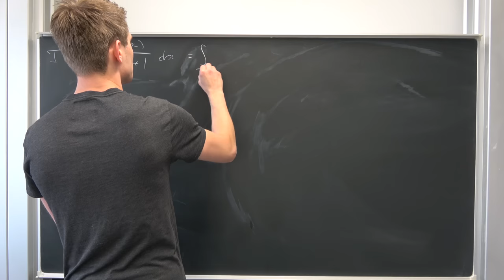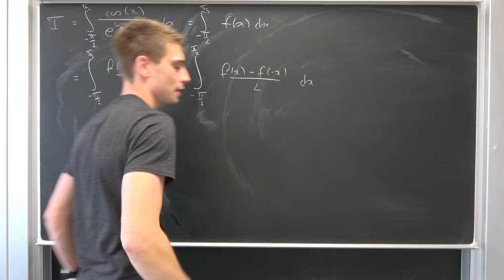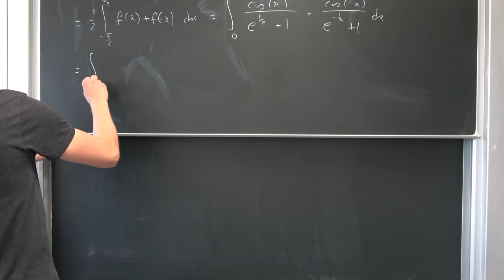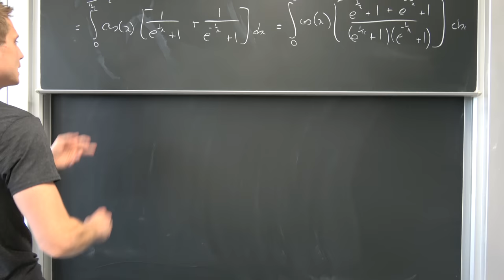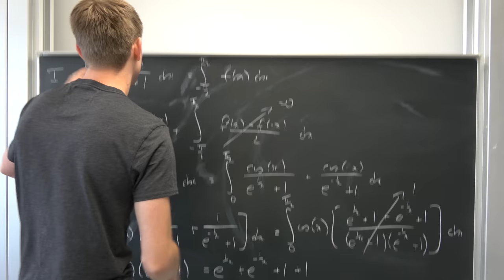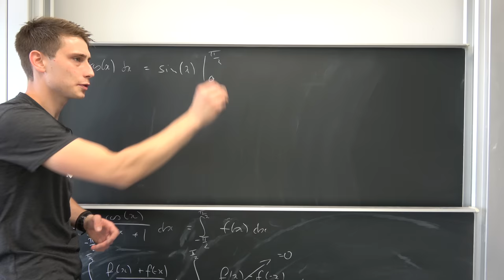A pretty awesome integral! Exploiting some symmetry bois [ Papa Flammy's V2 ]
Let us evaluate one of my personal favourites! We are going to destroy this badboi using some awesome symmetry arguments and the ,,Fapable Technique"! =)